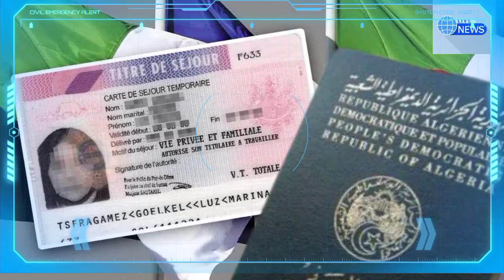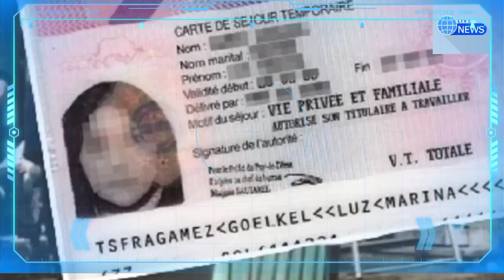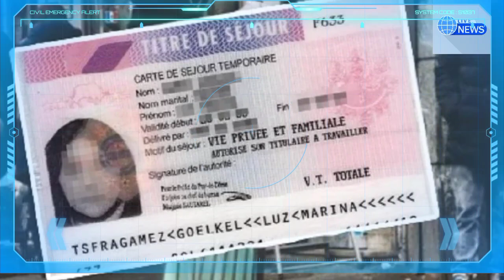France : Une femme tue froidement son sosie algérien pour simuler sa mort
Europe : Une femme tue froidement son sosie algérien pour simuler sa mort
Abdelouahab Yagoubi
Tawfiq khedim
Tawfik khedim
Algérie ferries
Traversée Algérie ferries
Corsica linea
Abdelouahab yagoubi
algérie
algerie today
abdelmadjid tebboune
France Actualité
Abedlouahab Yagoubi
Samir chaabna
Frontières
Vols,Billets d'Air Algérie
Air Algérie
Air France
Transavia
ASL Airlines
Vols Volotea
Volotea
Pass sanitaire
Pass vaccinal
Abdelouahab yagoubi
Rapatriement des Algériens bloquer à l'étranger
Algérie ferries
Corsica linea
Corsica ferries
Algérie France
France
Alitalia
Test antigénique
Pass mensuel
Corsica ferries